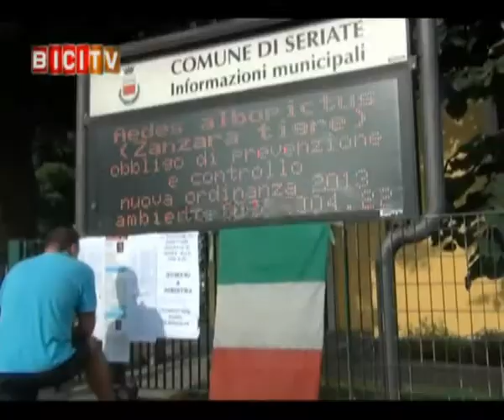Paolo Roveri vince a Cassinone Esordienti 1° anno